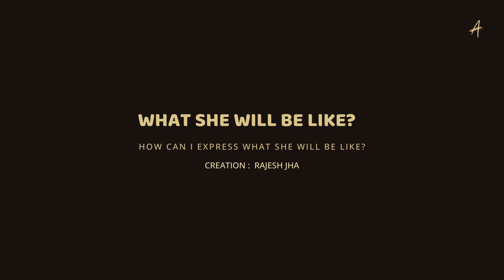How can I express what she will be like? | Gospel | English Song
Gospel, Joyful, Uplifting, Celebratory, Piano, Organ, Gospel choir vocals, Drum kit, Uplifting brass, Bass guitar,